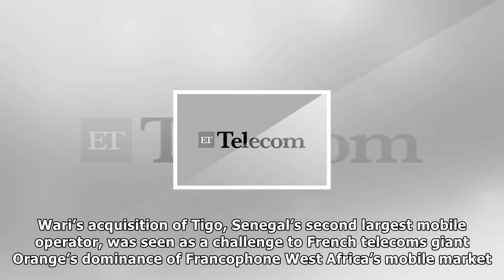Senegal's wari sues millicom over cancelled telecoms deal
DAKAR (Reuters) - Senegalese money transfer firm Wari said on Friday it was suing Millicom International Cellular after the Luxembourg-based company cancelled a deal to sell its Senegal subsidiary Tig...